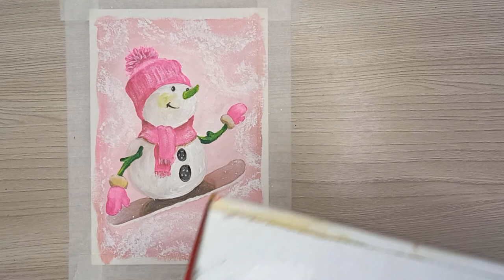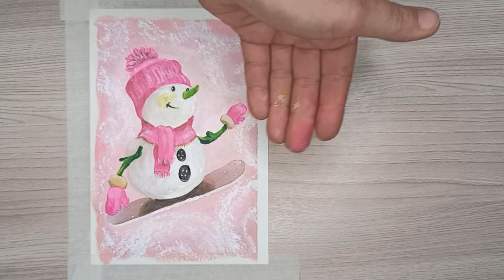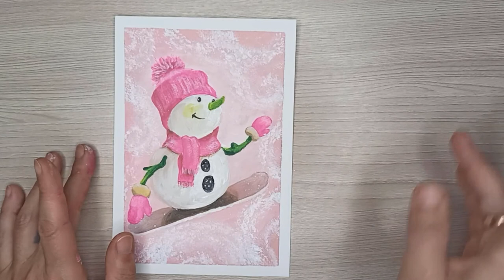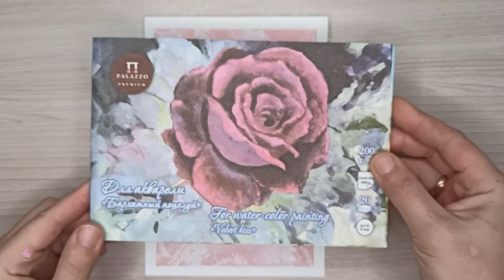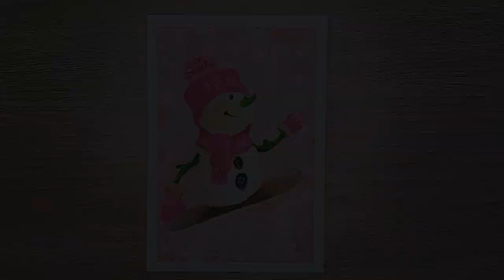🎨"СНЕГОВИК" как нарисовать снеговика АКРИЛОМ/открытка своими руками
Рисуем акрилом Снеговика. Такую работу можно подарить в качестве открытки дорогому человеку.

Мной создана группа в Facebook. Там есть альбом "Ваши работы по Мастер-классам" и "Стол заказов"
куда Вы можете добавить то, что хотели бы нарисовать.

Присылайте свои работы или референсы, будем голосовать и лучшую работу нарисуем.
Ваша Марина Бердник!!!